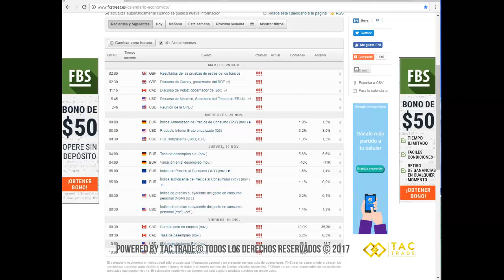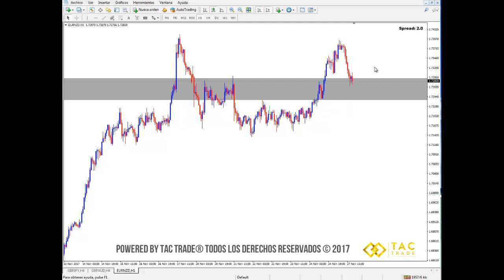Toros al GBPJPY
En este video encontrarás el análisis del mercado Forex para la semana del 27 de noviembre al 1 de diciembre del 2017.